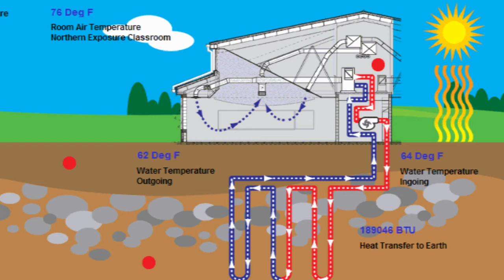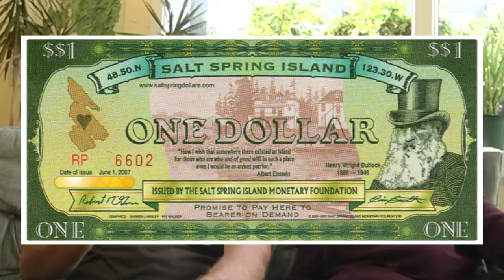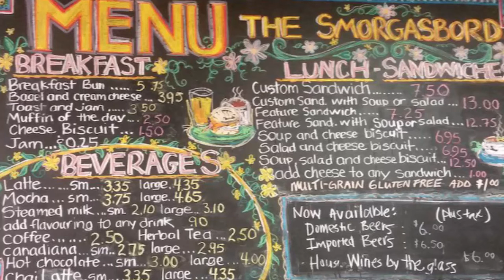Interview of Dalton & Anita Strong - Everyday Sustainable Energy Superheroes Exhibition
Interview of Dalton and Anita Strong for the
Everyday Sustainable Energy Superheroes Exhibition
Kamloops Art Gallery - January 14 to March 25, 2017, Kamloops, BC